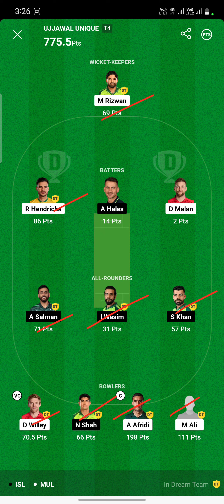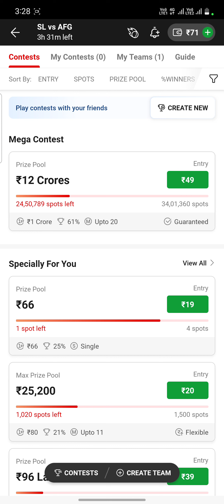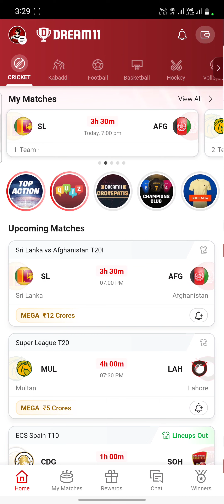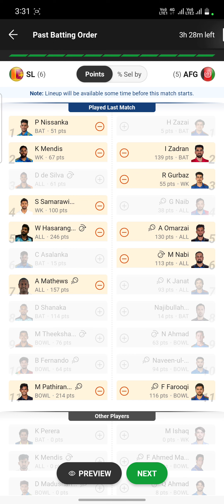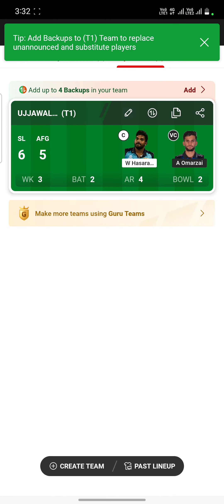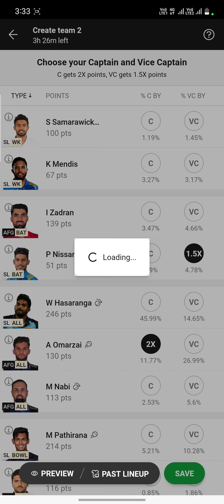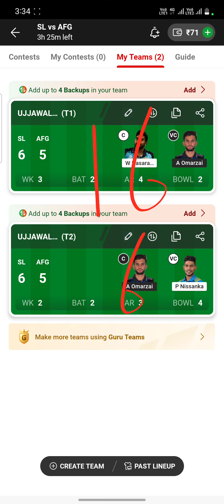Sl Vs Afg Dream11 Prediction | Sl Vs Afg Dream11 Team | Sl Vs Afg Dream11 Prediction Today Match